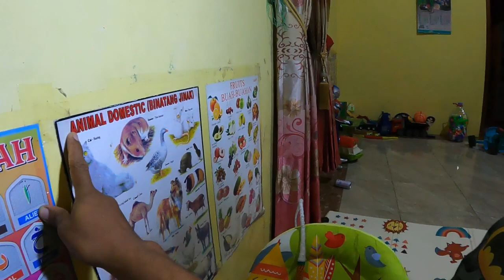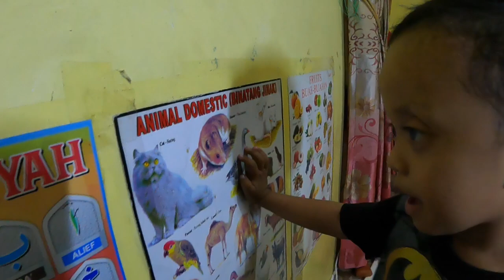BOLEH PINJAM HP TAPI ADA SYARATNYA